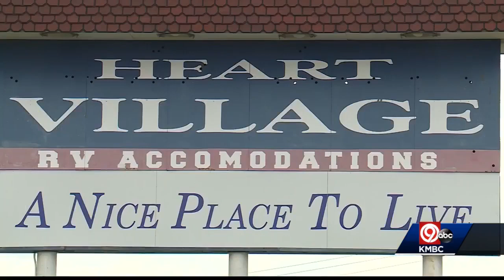Woman with lung cancer, COPD has no running water, electricity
Lillian Daniels still has no running water or electricity, after paying more than $700 in rent and deposit for a space at Heart Mobile Village.